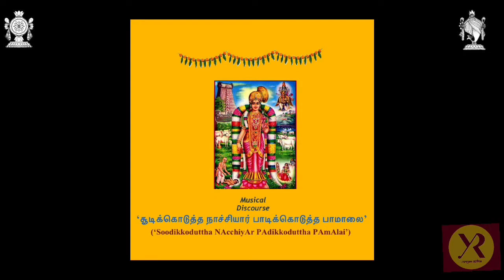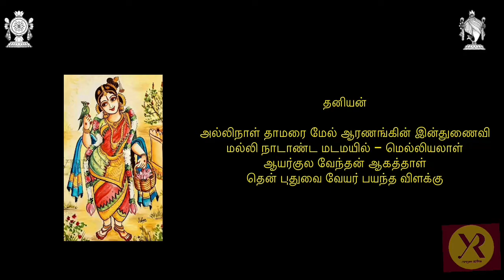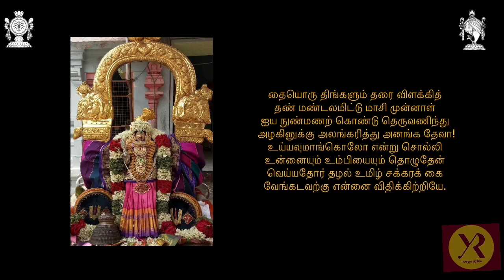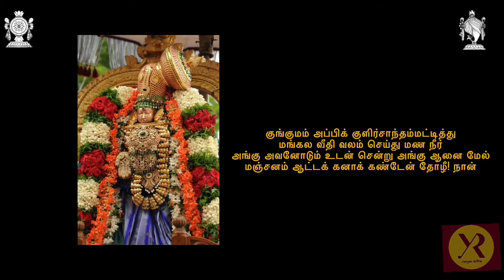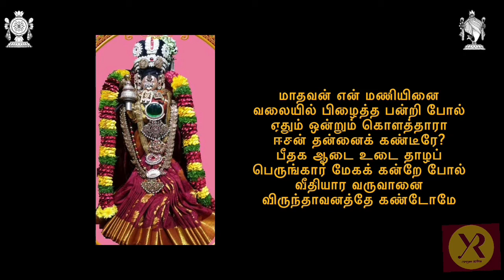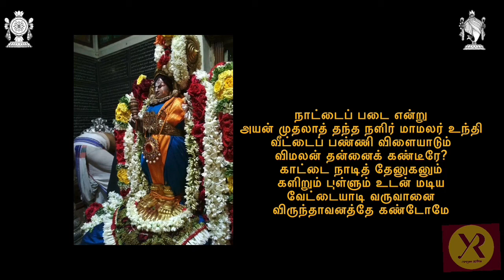Musical Discourse - ‘Soodikkoduttha NAcchiyAr pAdikkoduttha PAmAlai’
“சூடிக்கொடுத்த நாச்சியார் பாடிக்கொடுத்த பாமாலை”

‘Soodikkoduttha NAcchiyAr PAdikkoduttha PAmAlai’

Discourse for SPVST Sabha, Mumbai, for their 10 day TiruvAdippooram fest (2nd Aug - 11th Aug , 2021).

By-
Yamini Ramesh

Accompanied by
Arushi Ramesh - violin
B. Ganapathyraman- mridangam
Concept and Script - Tiruvahindrapuram Shri D. ArAvamudan

"வேயர்புகழ் வில்லிபுத்தூர் ஆடிப்பூரம்
 (ஸ்ரீ தேசிகப்ரபந்தம்)"
ராகம் - நாட்டை
தாளம் - ஆதி

தனியன்
ராகம்- ஸஹானா

பாசுரங்கள் ( PAsurams set to music by Yamini Ramesh)

தையொருதிங்கள்
ராகம்- ஸஹானா
தாளம் - ஆதி

இன்று முற்றும்
ராகம்- பூர்ணசந்த்ரிகா
தாளம்- திஶ்ர ஏகம்

வெள்ளைநுண்மணல்
ராகம்- ப்ருந்தாவனி
தாளம்- கண்ட சாபு

இதுவென் புகுந்தது !
ராகம்- பிந்துமாலினி
தாளம்- ஆதி

மாமிமார் மக்கள்
ராகம்- குந்தலவராளி
தாளம்- ஆதி

மாடமாளிகை
ராகம்- சந்த்ரஐ்யோதி
தாளம்- திஶ்ர ஏகம்

பழகுநான்மறையின் பொருள்
ராகம்- ஜகன்மோஹினி
தாளம்- ஆதி

மாதலிதேர்
ராகம்- ஸாமா
தாளம்- ஆதி

மத்தளம் கொட்ட
ராகம்- நவரஸகன்னடா
தாளம்- ஆதி

இம்மைக்கும்
ராகம்- ஆந்தோளிகா
தாளம்- கண்ட சாபு

குங்குமம் அப்பி
ராகம்- குறிஞ்சி
தாளம்- ஆதி

கருப்பூரம் நாறுமோ?
ராகம்- ஆபோகி
தாளம்- கண்ட சாபு

போய்தீர்த்தமாடாதே
ராகம்- ப்ரியதர்ஶினி
தாளம்- ஆதி

சங்கமாகடல் கடைந்தான்
ராகம்- உசேனி
தாளம்- கண்ட சாபு

கருவிளையொண்மலர்காள்!
ராகம்- புஷ்பலதிகா
தாளம்- ஆதி

கடலே! கடலே!
ராகம்- நாகவல்லி
தாளம்- கண்ட சாபு

உண்ணாது உறங்காது
ராகம்- தர்பாரி கானடா
தாளம்- ஆதி

கண்ணாலம் கோடித்து
ராகம்- கமலாமனோஹரி
தாளம்- கண்ட சாபு

நாணி இனியோர் கருமம்
ராகம்- தந்யாஸி
தாளம்- மிஶ்ர சாபு

கூட்டிலிருந்து கிளி
ராகம்- கேதாரகௌள
தாளம்- ஆதி

கண்ணனென்னும் கருந்தெய்வம்
ராகம்- வராளி
தாளம்- ரூபகம்

மாதவன் என்மணி
ராகம்- நளினகாந்தி
தாளம்- ரூபகம்

நாட்டைப்படை !
ராகம்- மத்யமாவதி
தாளம்- ரூபகம்

பருந்தாட்களிறு
ராகம்- ஸுரடி
தாளம்- ரூபகம்